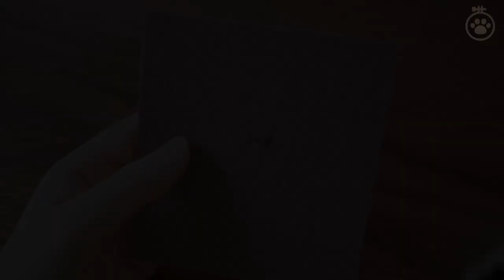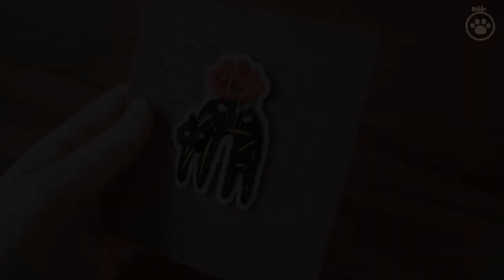[수놓는 발바닥] 호주머니 속 포켓냥이 My Pokenyang ෆ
입체적으로 활용할 수 있는 와펜 브로치예요.
만드는 과정 재밌게 감상해 주세요 ღ'ᴗ'ღ